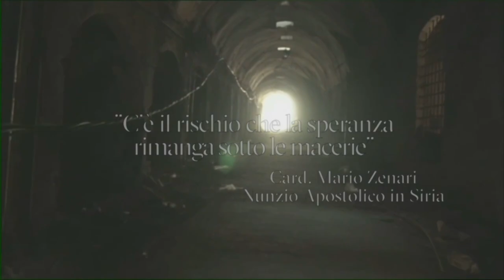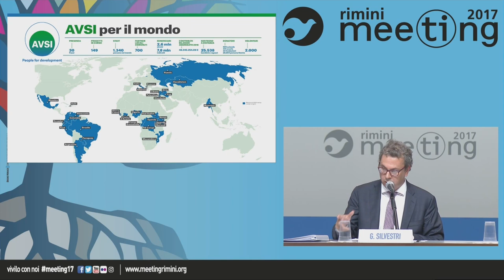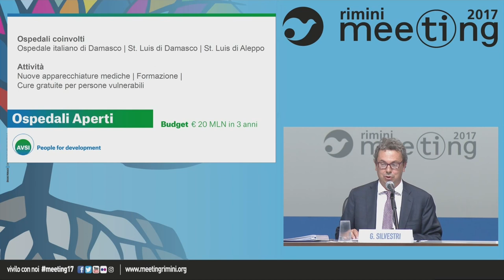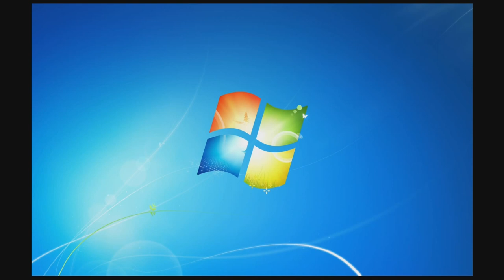“Ospedali aperti”: testimonianza dalla Siria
Sabato 26 agosto 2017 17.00 Auditorium Intesa Sanpaolo B3

Partecipano:
9:22 Lucia Goracci, Corrispondente della RAI da Istanbul;
22:40 Joseph Fares, Primario Direttore dell’Ospedale Italiano di Damasco;
38:15 S. Em. Card. Mario Zenari, Nunzio Apostolico a Damasco.
Introduce Giampaolo Silvestri, Segretario Generale della Fondazione AVSI.